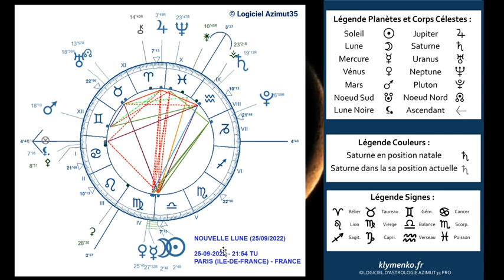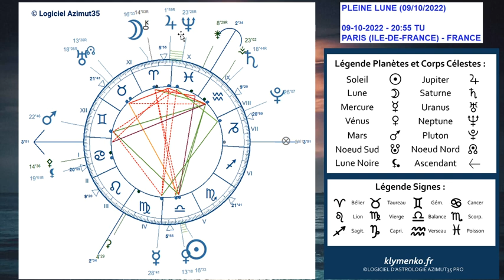LE TRANSIT DE VENUS EN BALANCE AUX LUMIÈRES DE L'ASTROLOGIE (29 SEPTEMBRE - 23 OCTOBRE 2022)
klymenko.fr